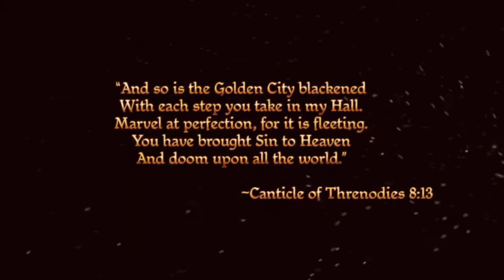Dragon Age Origins Mage Nils Part 1 We go through our Harrowing & become a Mage! (Hard)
Dragon Age Origins Mage Nils Part 1 We go through our Harrowing & become a Mage
[Recorded Twitch Stream]

0:00:00 Intro
0:01:25 Starting Cutscene
0:05:12 Character Creation
0:24:40 Game Start
0:27:35 The Harrowing - The Fade
0:34:13 The Harrowing - Mouse
0:42:41 The Harrowing - Spirit of valor
0:49:38 The Harrowing - Sloth Demon
0:58:24 The Harrowing - Rage Demon Boss
1:02:37 Waking up & Jowan
1:05:00 Levelin up
1:07:00 Ending The Episode

(Sorry About the wonkiness in the sound in this first part, still learning the ropes of streaming and the microphone ain't the easiest to set up)

We Start our Journey as a Mage named Nils and we begin by doing our final test to become a true Mage, the dreaded Harrowing. We are sent into the Fade, a realm where dreamers go and there we encounter Demons and Spirits alike and they all seek a way to posses us and to go too our world.
We manage to defeat the final demon and solve the final and secret test and we evantually awake in our quarters where we are greeted by our friend Jowan.

Dragon Age Origins is a fantasy RPG created by Bioware and released in 2009. In Dragon Age you take on the role of a Grey Warden, a Legendary order of Warriors that battle the dark evil that plauges the lands of Theads, the Darkspawn and thier Blight. Yuor mission is to stop the Darkspwan from taking over a country called Ferelden and to gather Allies and companions that will help you on your way to defeat the Darkspawn Horde. Will you prevail and defeat the Darkspawn or will you fall while trying?